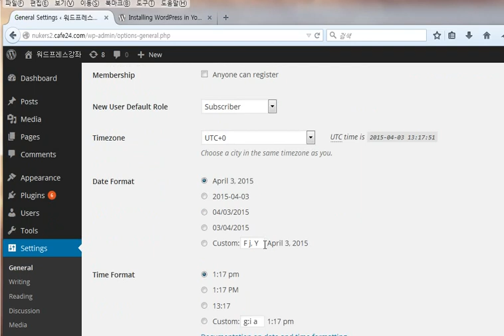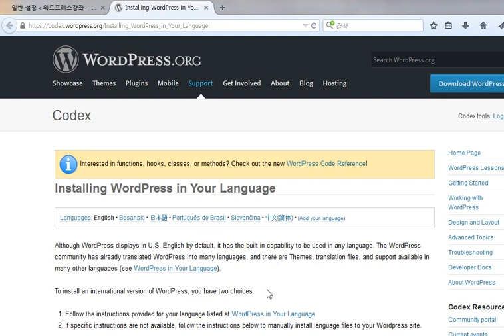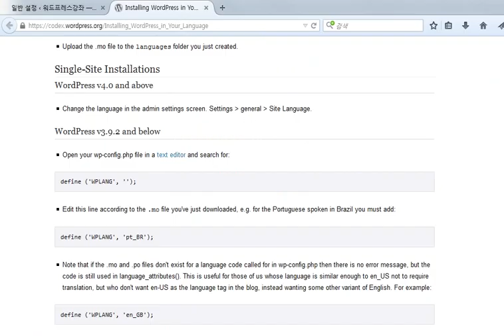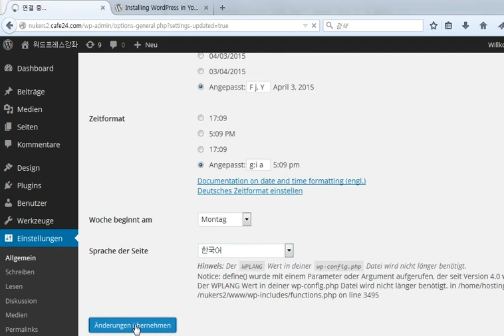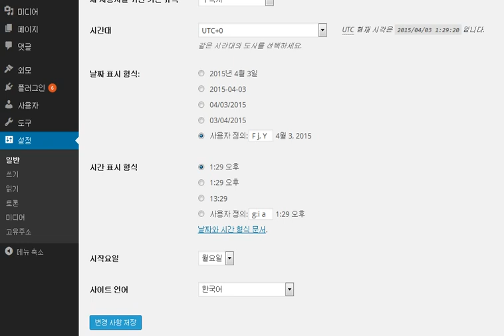제3강 워드프레스 한글화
워드프레스 한글화 작업에 대한 강좌